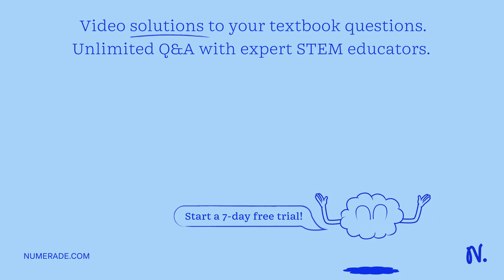What kind of mirror is used in a solar furnace ? Give reason for using this mirror.